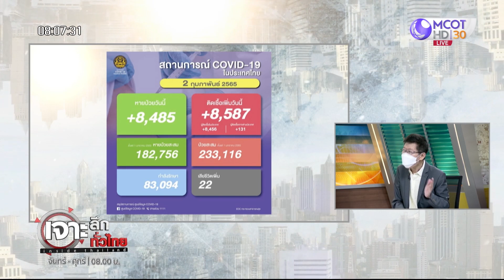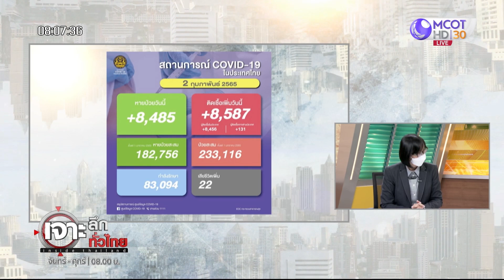สถานการณ์โควิด-19 ในประเทศไทย : เจาะลึกทั่วไทย (2 ก.พ 65)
ONAIR:  : เจาะลึกทั่วไทย (2 ก.พ. 65)